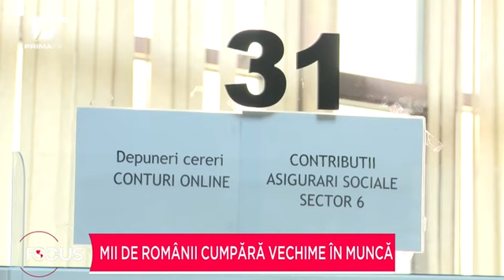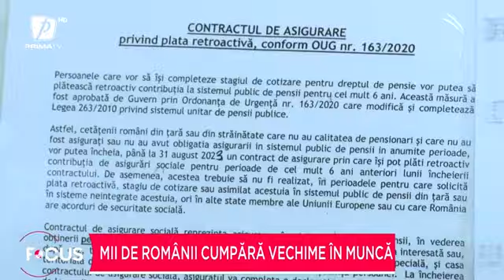Mii de români cumpără vechime în muncă